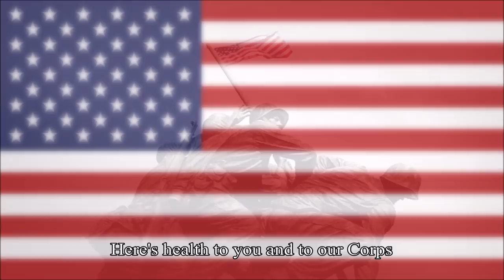Marines hymn - Anthem of the United States Marines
The "Marines' Hymn" is the official hymn of the United States Marine Corps, introduced by the first Director of USMC Band, Francesco Maria Scala. It is the oldest official song in the United States Armed Forces. The "Marines' Hymn" is typically sung at the position of attention as a gesture of respect. However, the third verse is also used as a toast during formal events, such as the birthday ball and other ceremonies. Western Illinois University uses the hymn prior to all football games. They are the only non-military academy allowed to use the hymn. The university has had permission to use the official nickname, mascot, and hymn of the Corps since 1927.